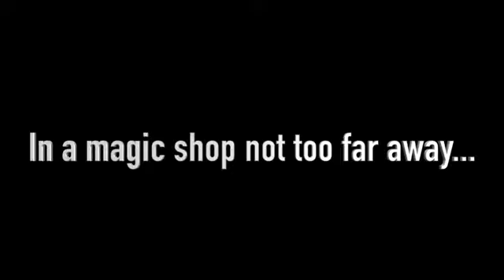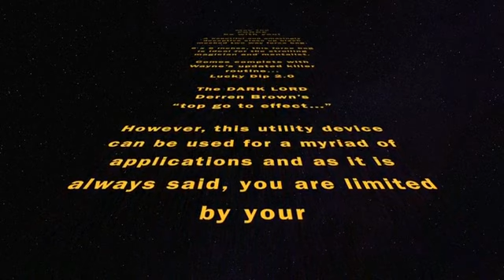THE FORCE - Alan Wong & Wayne Dobson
Un sac à forcer vraiment trompeur et élégant, imaginé par Alan Wong et fabriqué grâce au professionnalisme de Wayne Dobson.

Avec un design simple et minimaliste, ce sac à forcer tient dans la poche. Diaphane, noir sans fioritures, sans compartiments visibles, ni Velcro ou aimants. Il s’y trouve un compartiment secret permettant le forçage facile de billets ou tout autre petits objets.

Vous pouvez rester près du sac, le fixer et ne rien y trouver. Vous pouvez le plier, il n’occupe presque pas de place, plus léger que l’air, il s’insèrera facilement dans votre poche et pourra être utilisé en promenade ou de tables en tables.

Livré avec deux routines personnelles de Wayne : Lucky Dip 2.0 et Buttons, utilisant la nouvelle version du sac.
Message de Wayne :

Ce produit parfait et utile m’apparut lorsque je procédais à une routine incluant des boutons et des pièces dans un sac. Ce sac devait permettre un change clair.

C’est alors qu’Alan Wong est venu à moi avec ce sac en filet, beaucoup plus pratique qu’un sac en plastique pouvant être impardonnable. Il était tellement bien qu’il fallait le partager avec d’autres magiciens et mentalistes.

Il est fourni avec deux routines, l’idée originale de Buttons ainsi que Lucky Dip, toutes deux en versions améliorées. Deux routines sur le thème de la loterie. Vous aurez donc un sac que vous utiliserez, tant en close-up qu’autrement ainsi que deux routines simples à effectuer. Amusez-vous bien avec !

Soyez sûr que la Force sera toujours avec vous !
Les +

    Peut être utilisé n’importe où
    Objet discret et élégant
    Livré avec deux routines simples et efficaces
    Prend peu de place pour un maximum d’effet